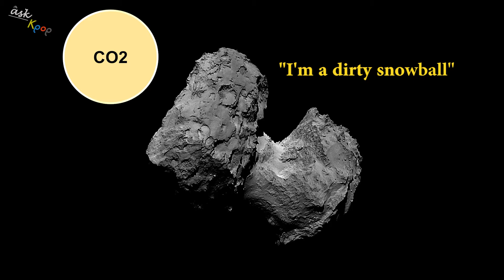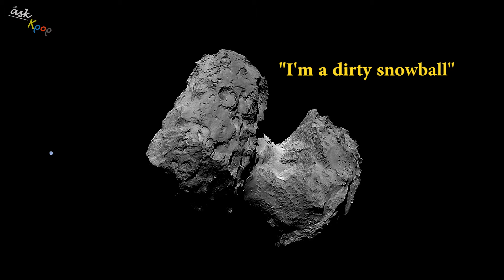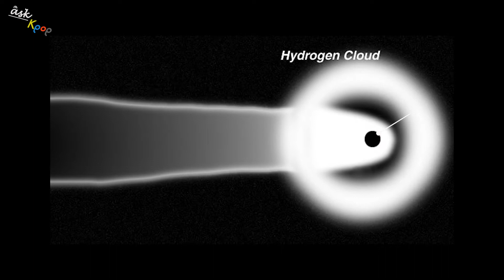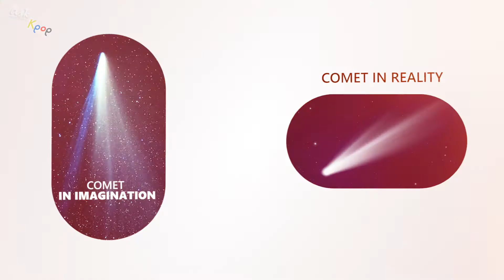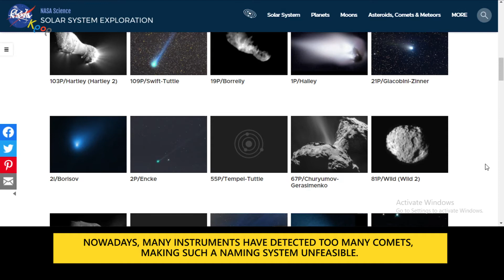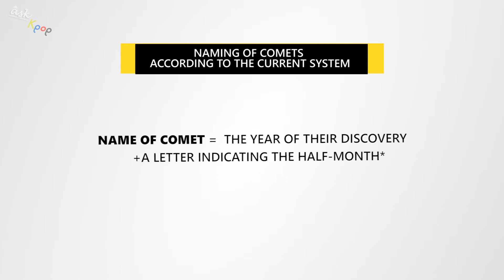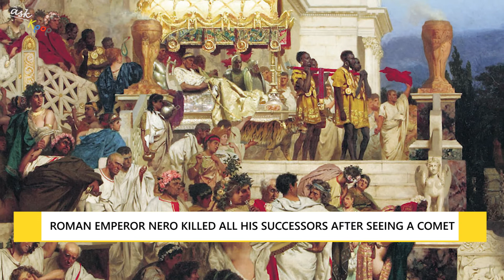Random Fact About Comet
Time Stamp
00:00 Intro
00:32 What is a comet?
01:43 How are comets structured?
03:03 Where do comets come from?
04:08 How Comets Get Their Names
05:35 People's conceptions of comet omens
07:22 Outro
🎬Source:
• Deep Impact by TM & © Dreamworks (1998)
• Halley's Comet changed humanity by Scientific American
Welcome to ASK KPOP ENTERTAINMENT, a place full of new and strange things in the movie world. Besides the video about Movie Review, Ask Kpop also brings much news.